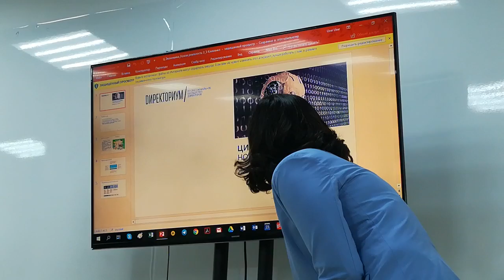ЦЭ в АСИ ч.5